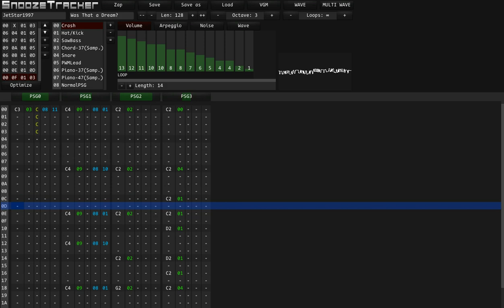Was That a Dream? (SnoozeTracker Test Song from 2017)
A song I made last year to test out the PCM and custom waveforms feature of SnoozeTracker under my former username. My composition style has changed a lot since making this song.